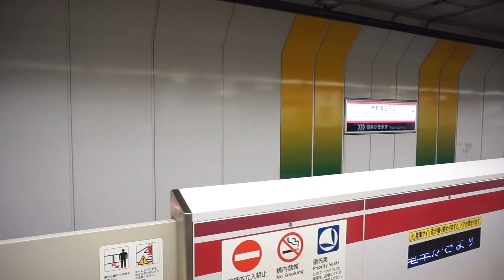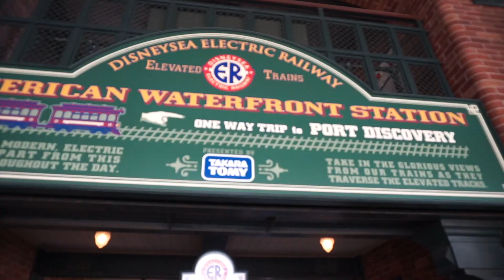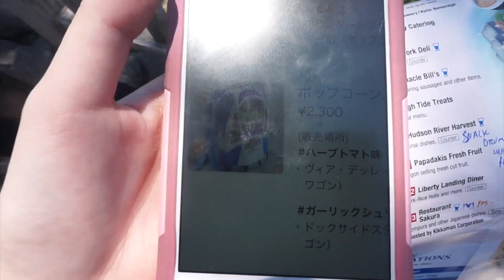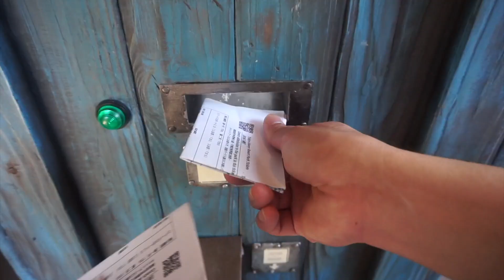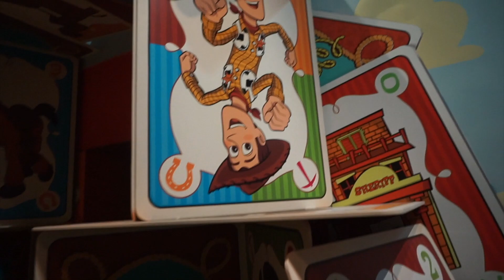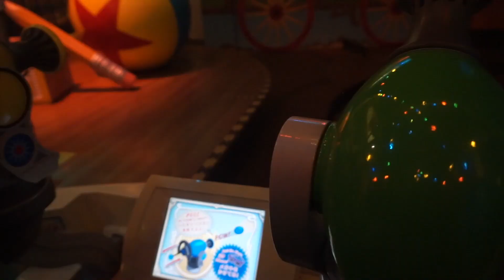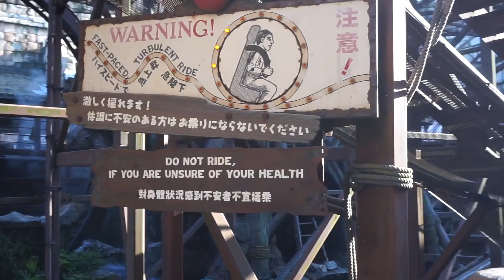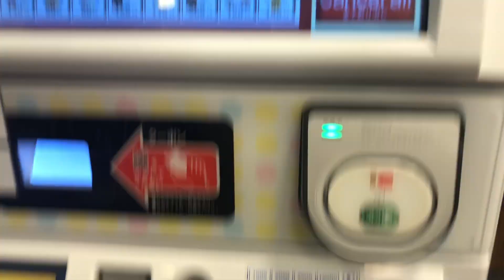DISNEYSEA! (TOKYO DAY 4) - 22 May 2018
Back at Disneysea and finally tried to Toy Story Mania ride! It was the best!! Disneysea night shows are also to die for... my 2-day adventure in Disney has been tiring but so fulfilling. My heart is so full!